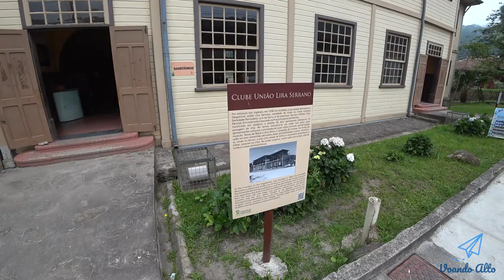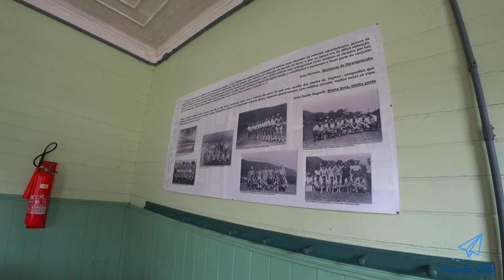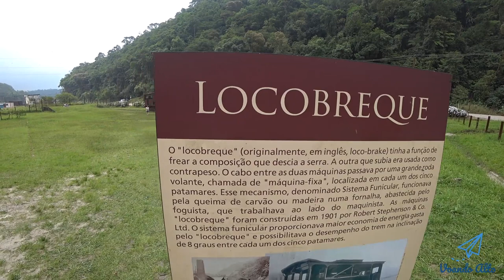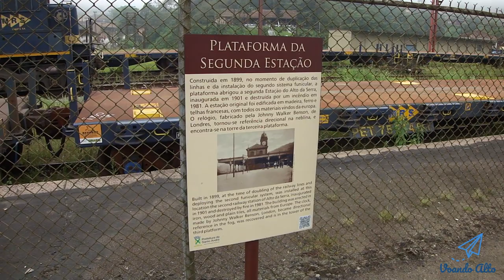Passeio Bom e Barato - O que fazer em Paranapiacaba?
Neste video, vou comentar sobre "O que fazer em Paranapiacaba". Os pontos que visitei nesse passeio.

Como vocês sabem essa vila inglesa, nasceu como acampamento e chegou a abrigar 5.000 operários envolvidos na construção da estrada de ferro Santos-Jundiaí.

Teve o nome alterado de estação Alto da Serra para Paranapiacaba, em 15 de julho de 1945.

Paranapiacaba, segundo a língua Tupi, significa lugar da visão do mar ou lugar de se ver o mar.

Digamos que o local foi moradia dos engenheiros e trabalhadores que enfrentaram o desafio de vencer as quase intransponíveis escarpas da Serra do Mar, para instalar sistema de transporte capaz de levar ao Porto de Santos o café produzido no interior de São Paulo.

No vídeo anterior, mencionei as formas de se visitar esta cidade. Se você optou pela segunda opção, após descer do ônibus, deverá seguir por esta rua. Ao caminhar um pouco mais, terá a visão da passarela que dá acesso à Paranapiacaba.

Aproveite para tirar boas fotos.

Logo que chegar na cidade, verá muitos restaurantes, mas conforme você for entrar um pouco mais para o interior, os preços ficarão um pouco mais barato. Em média a refeição por pessoa está em torno de R$ 15,00 a 25,00, sendo comida à vontade, com bebida. É lógico que existem opções mais caras, que seriam os estabelecimentos próximos à passarela.

Vale a pena passar no Antigo Mercado para comprar iguarias feitas com o Cambuci, um fruto típico da vila, que também está fortemente presente na culinária dos restaurantes locais.

No local vendem cachaça, licor, geleia, bolo, doces e sorvetes derivados do Cambuci. que possui um sabor ácido e, ao mesmo tempo, refrescante.

Ótimo para comer uma boa sobremesa. Experimente principalmente o sorvete de Cambuci.

Aprecie a paisagem local, as antigas construções e a arquitura local.

No topo, que está escondido pelas árvores está o Museu Castelo, em que a entrada está custando R$ 3,00. Mas quando eu fui, ele estava em reforma, sem previsão de quando vai abrir novamente.

Visite o Clube União Lyra Serrano, a entrada foi gratuita. O local doi a sede de dois clubes da época, a Sociedade Recreativa da Lyra e o Serrano Football Club, unificados em 1936. Aqui temos o hall com a sala de troféus.

Na Casa Fox, cobra-se a entrada de R$ 3,00 podendo observar os traços da arquitetura do século 19.

A estação Trem Turística seria o local onde vão desembarcar, aqueles que escolheram a opção 1, via Expresso Turístico. Vale a pena visitar o local.

Uma breve explicaçao do Locobreque, e ao fundo um trem antigo todo enferrujado, como o qual valeu a pena ter tirado as fotos. Foi muito legal.

Esqueci de mencionar que existem opções de trilhas, com 6 passeios, variando em
diferentes dificuldades entre fácil, médio e difícil. O tempo pode ser de 1 a até 5 horas, dependendo da trilha.

Importante destacar que os trajetos só podem ser feitos com acompanhamento de monitores credenciados e custa a partir de R$ 25,00 por pessoa. Altamente recomendado para não se perder na trilha, é uma questão de segurança.

Em frente temos o acesso ao Museo Funicular, a entrada custa R$ 5,00. Lá retrata a história da ferrovia, interessante visitar.

Na hora de voltar, ao sair da passarela, vire a direita e vá para um outro caminho. É possível ver a torre do relógio de perto, que é uma réplica do Big Ben de Londres. Tem 20 metros de altura.

Assim termina o passeio.

Valeu!!